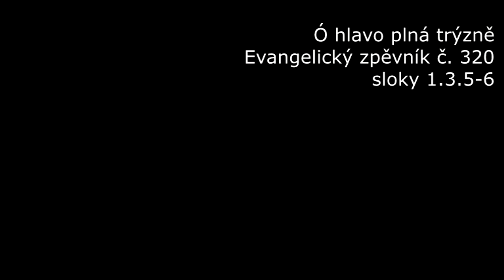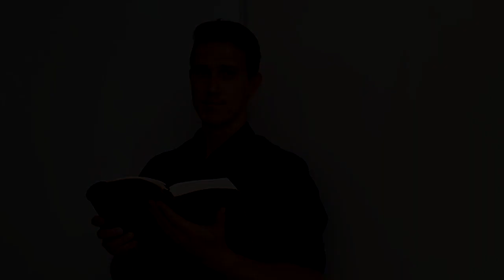✝️ Bohoslužby | 5.4.2020 | ČCE Ostrava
Českobratrská církev evangelická v Ostravě. Květná neděle. Kázání: f. Ewa Jelinek

intro 00:00
preludium 00:05
pozdrav 01:09
modlitba 01:52
píseň 04:07
slovíčko pro děti 06:17
píseň 07:00
čtení 08:50
kázání 10:45
píseň 33:52
oznámení 37:52
přímluvná modlitba 40:11
poslání 42:22
požehnání 42:53
postludium 43:14